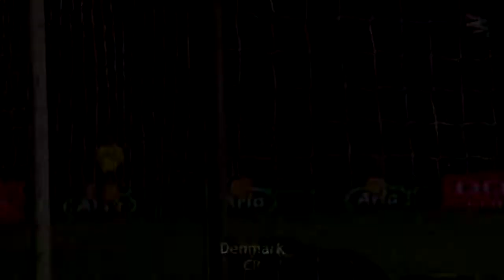JUST IN ; 10 incredible football records set in the year 2017